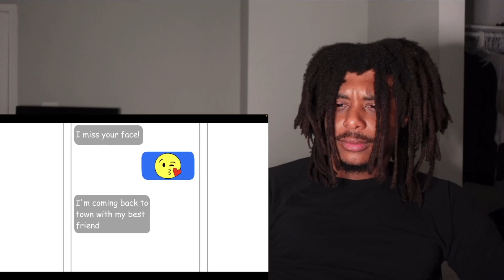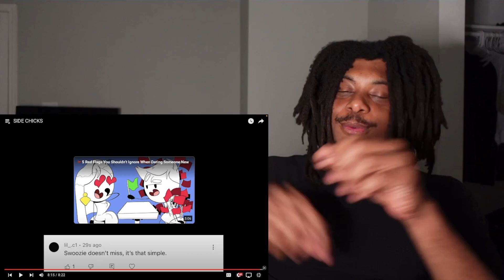REACTION to "SIDE CHICKS" by Swoozie